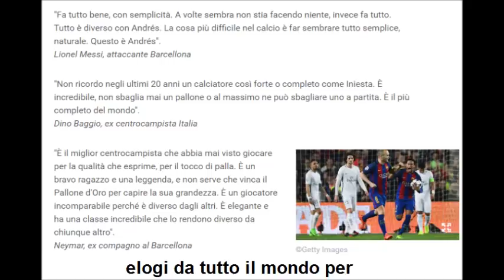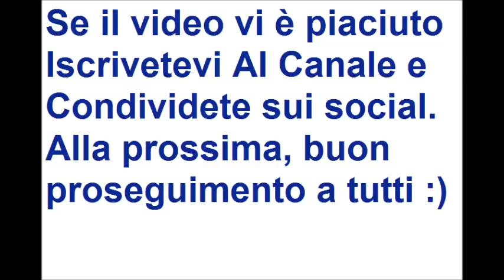Iniesta lascia il Barça - ft. DusTy (Parodia "La Cintura" di Alvaro Soler)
Dopo 16 anni, Iniesta annuncia il suo addio al Barcellona; inevitabile dedidare una canzone a uno dei più grandi centrocampisti di sempre, in collaborazione col bravissimo DusTy. Buona visione :)